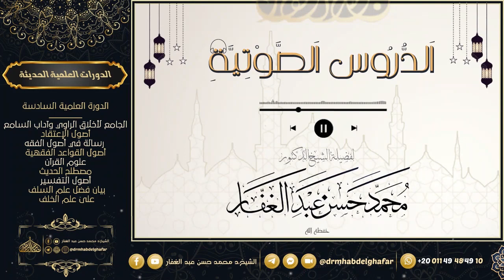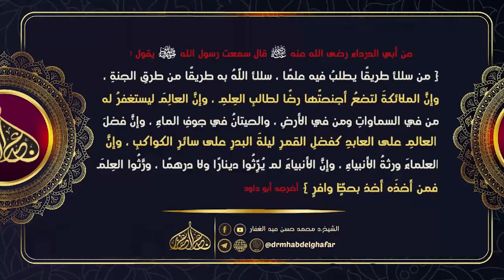سنن الدارمي 20 2 2023